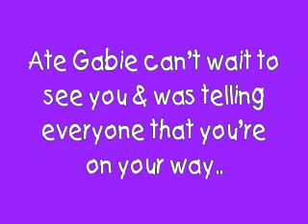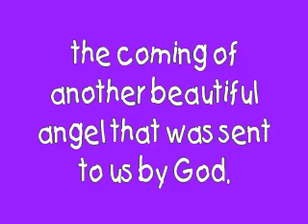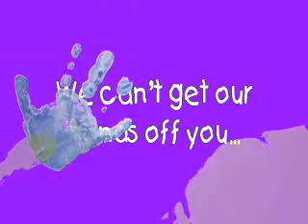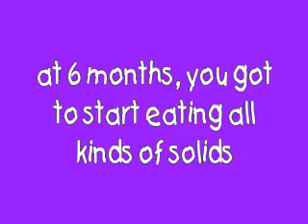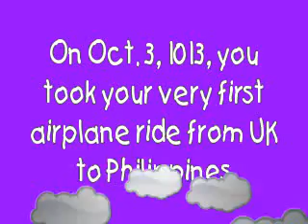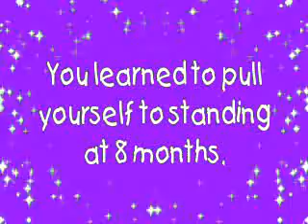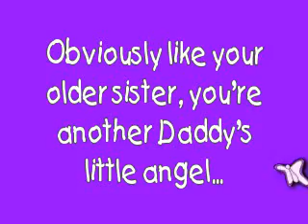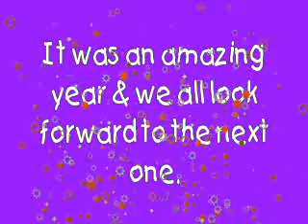CHAELA'S 1ST BDAY AVP